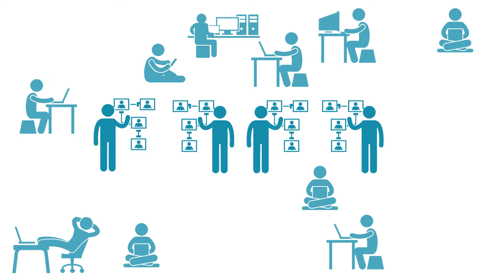(PPI) Pay Per Install - Earn up to $2.00 per install - 7Install.com - Make Money With Installs.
(PPI) Earn up to $2.00 per install - 7Install.com - Make Money With Installs.
Pay Per Install - 7install  - Make Money With Installs.